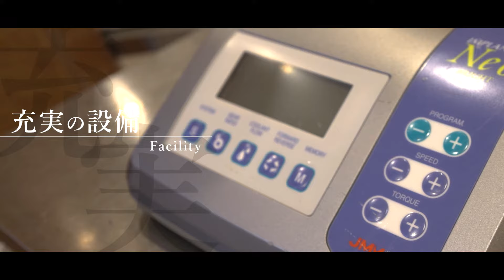口腔外科のスペシャリストによる質の高い治療【杉本歯科クリニック】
【PR】 診療で大切にしていることは、「自分の家族ならどう治療にあたるか」という意識です。
近年は栄養療法も取り入れ、症状の原因そのものを取り除く原因療法にも力を入れております。また「口腔外科専門医」として歯やお口に関するお悩み解決に総合的に対応します。丁寧でわかりやすい診療を目指し、地域医療に貢献してまいります。

インプラント　※自費診療になります。
メリット
・「天然の歯」のような感覚
・審美性に優れている
・周囲の歯に負担が少ない

デメリット
・メンテナンスをしないと長持ちしない
・硬いものを食べた時に欠けたり割れたりする可能性がある

治療期間：2～4か月

費用：　※すべて税込表記です。
埋入術 1本 231,000円、2本～187,000円

医療法人杉本歯科クリニック
〒661-0035　兵庫県尼崎市武庫之荘4-1-5
📞06ｰ6437ｰ2846
※詳細はHPをご覧ください。